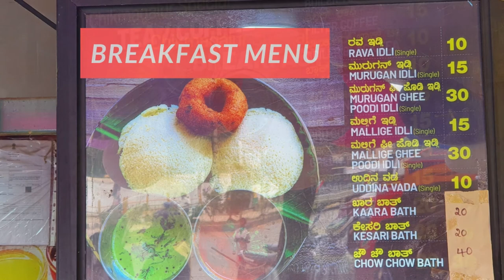Bangalore Street Food MUST visit Place - Chikamagalur Coffee Thindi Mane, Chandapura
Bangalore Street Food MUST visit Places - Chikamagalur Coffee Thindi Mane, Chandapura
A Short Glimpse of Chikamagalur Coffee Thindi Mane, Chandapura.
It's a self-service mini hotel/restaurant. The rate is reasonable but rich in taste.
Coffee is at best. All foods are so awesome...

Must try: Mallige Idly and Coffee

Address: Anekal Main Road, Teachers Colony, Chandapura, Bangalore - 560081
Business Hours: Tue - Sun: 5:00 AM – 11:00 PM (Mon Closed)